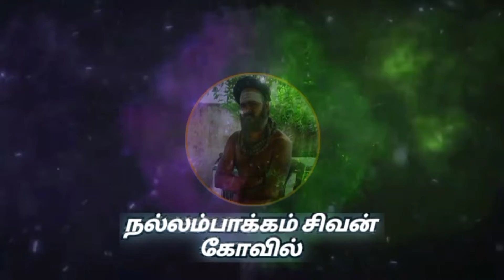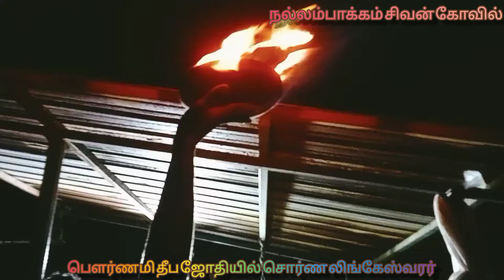பெளர்ணமி தீப ஜோதியில் ஜொலிக்கும் சொர்ண லிங்கேஸ்வரர் சிவாலயதிருப்பணி உங்களால் முடிந்த உதவி9094159323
🕉️🕉️🕉️பெளர்ணமி இரவில் சொர்ண லிங்கேஸ்வரருக்கு சிறப்பு அபிஷேகம் தீபாரதனை நல்லம்பாக்கம் சிவன்  கோவிலில்🔯🔯🔯

*சிவாயநம🙏🏻🙏🏻🙏🏻 நமசிவாய*
*வடிவானந்தர் சித்தர் துணை🙏🏵️*

 ```நல்லம்பாக்கம் சிவன்
கோவில்```

*திருநல்ல மங்கை ஈஸ்வரி சமேத சொர்ண லிங்கேஸ்வரர் ஆலய‌ அறக்கட்டளை...*
🌻🌻🌻🌻🌻🌻🌻🌻 அகோர வீரபத்திரர்க்கு சிமெண்ட் ஜல்லிசிவாலய திருப்பணி
தங்களால் முடிந்த உதவியை தருமாறு கேட்டுக் கொள்கிறோம்.
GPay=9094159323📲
📢📢📢 *சிவாலய திருப்பணி நல்லம்பாக்கம் சிவன் கோவில்*
ஆலய திருப்பணி தினந்தோறும் *அபிஷேகத்துக்கும் ,அன்னதானத்துக்கும்* மாட்டுக்குத்🐄 தீவனம், பைரவர் வாகனத்துக்கு🐕‍🦺🦮 பிஸ்கட், போன்ற உங்களால் முடிந்த உதவி செய்யுமாறு கேட்டுக்கொள்கிறாம்.

◾BANK DETAILS
AC NAME:(ARULMIGU S T N MESS LINGESHWAKAR AALAYAM)
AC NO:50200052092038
IFSC:HDFC0001871